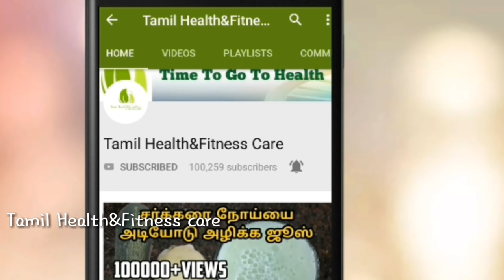இந்த இரண்டு விதை ஆண்மையை பல மடங்கு அதிகரிக்கும்|aanmai athikarikka tips in tamil